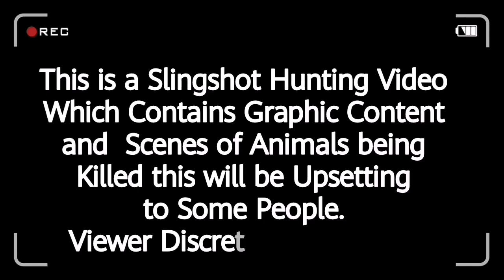ETO BA ANG BIRDS NEST FERN ( ASPLENIUM NIDUS ) | PAKPAK LAWIN | Junly Hinampas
Bird's nest ferns (Asplenium nidus) are naturally epiphytic, meaning they grow on the surface of other plants. In their rainforest homes, they can be found growing high in the crooks of trees.